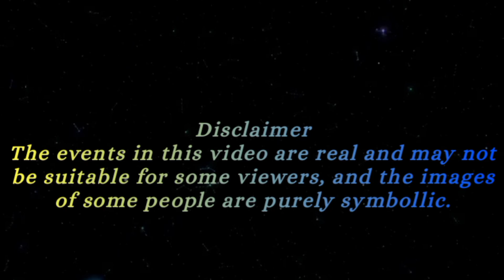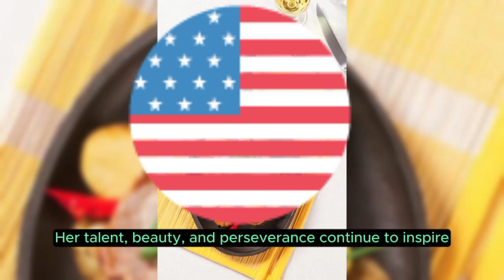The Dorothy Dandridge case - Unveiling the Shadows: Tragic and Crime Cases in Hollywood.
Title: "Unveiling the Shadows: Tragic and Crime Cases in Hollywood"

Description: In this compelling documentary, we delve into the haunting tales of tragic and crime cases that have rocked the heart of Hollywood. From unsolved mysteries to high-profile scandals, we shine a light on the dark underbelly of the entertainment industry. Join us as we uncover the shocking details, explore the investigations, and examine the impact these cases have had on the world of Hollywood. Prepare to be captivated by this revealing exposé on the hidden realities of Tinseltown.